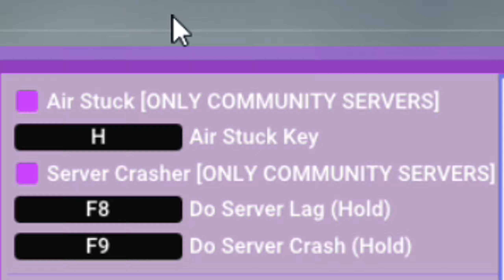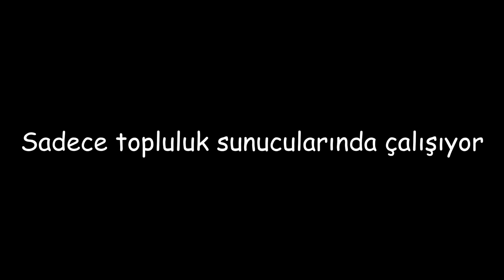Topluluk Sunucularında NOCLIP !?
Bu videoda sizlere topluluk sunucularında air-stuck sayesinde nasıl adeta noclip hilesi açmış gibi havada asılı kalınır gösterdim. Bu videonun hazırlanmasını mümkün kılan dewn'e çok teşekkür ederim!

 Video hakkında bilgi:
 Bu videoda kullanılmış olan TEK yazılım Interium(Interium.ooo)dur. Aynı zamanda bu videoda kullanılmış olan TEK ürün Interium dur. Videoda adı geçen şahısların izinleri alınmış ve adil kullanıma dayanılarak bu video hazırlanmıştır.
Şarkı İsmi: Sewerslvt - Existing Everywhere